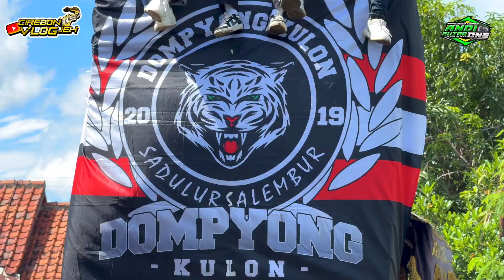PAYUNGAN Voc Aan Anisa - Singa Depok ANDI PUTRA 1 show Dompyong Kulon Cirebon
Singa depok
Andi Putra 1
Payungan
Aan Anisa

Payungan ( Nunu Unyil )

Sekudune sun mawas diri
Dudu malah naro ati
Dikira beneran sayang
Ternyata cuma guyonan

Sampe kapan kula terlibat
Kejebak cinta saat
Sedina digawe nyaman
Sukiki ilang tanpa kabar

Ternyata kula mung dadi payung
Ning waktu jagat udan lan mendung
Ilang udan ganti terang
Cinta melu kegawa ilang

Sekedar bales ning inbokane
Ora bales ning perasaane
Arep dadi prioritase
Cuma ngisi waktu kosonge

Memang salaeh kula
Sing terlalu bodoh
Sampe-sampe ati
Kodag salah naro

Kejebak cinta saat
Sedina digawe nyaman